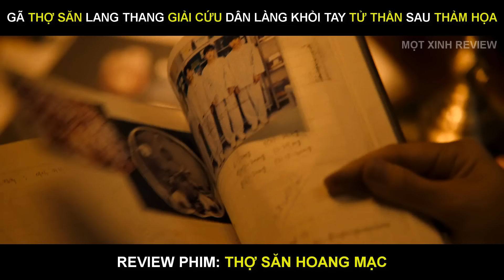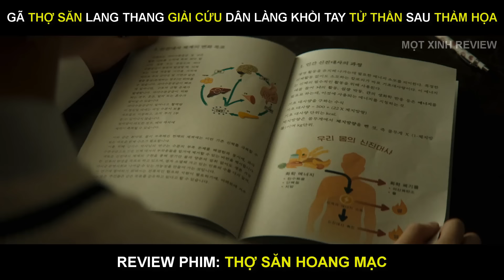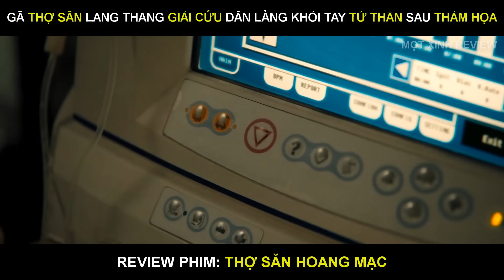[Review Phim] Gã Thợ Săn Lang Thang Giải Cứu Dân Làng Thoát Khỏi Cảnh Diệt Vong Sau Thảm Họa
Sau một trận động đất chết người biến Seoul thành vùng đất hoang vô luật pháp, một thợ săn dũng cảm lao vào hành động để giải cứu một thiếu niên bị bác sĩ điên bắt cóc.